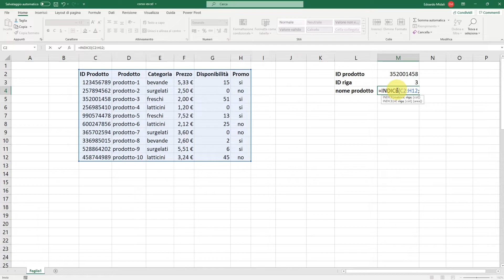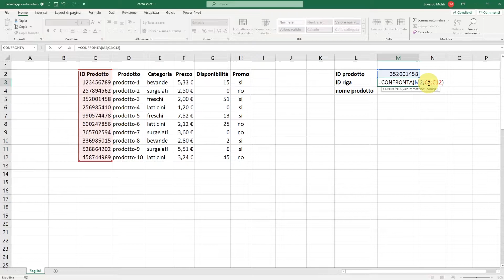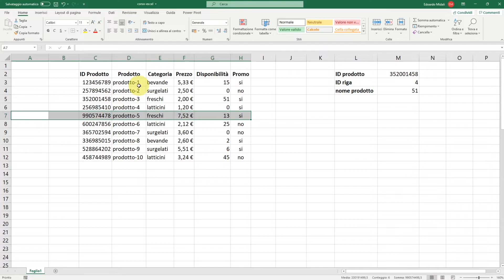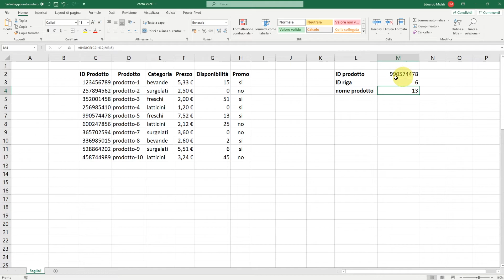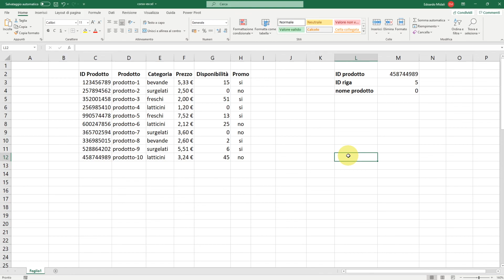Funzioni Confronta e Indice - EXCEL TUTORIAL ITALIANO 42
Episodio 42 del corso di completo di Excel in italiano. Oggi vediamo le funzioni CONFRONTA ed INDICE che ci permetteranno di rintracciare ed estrapolare dei dati da una tabella o serie di dati.

😁 ► Acquista Excel 365 da Amazon e risparmia

📚 ► Consigli per libri e postazione da lavoro: